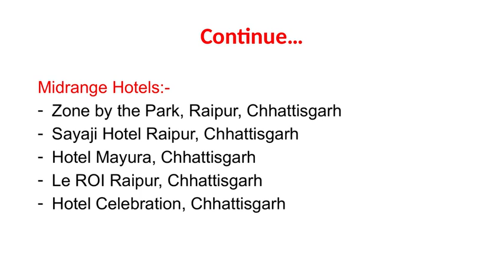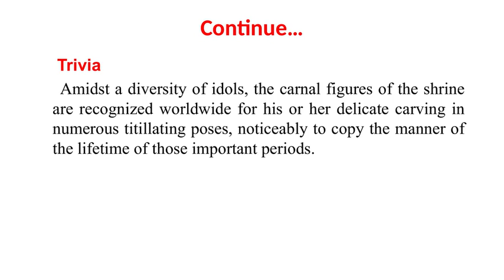ASIAN CONTINENT- India as Tourist Destination- Chhattisgarh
This video provides a brief view of Chhattisgarh as a Tourist Destination